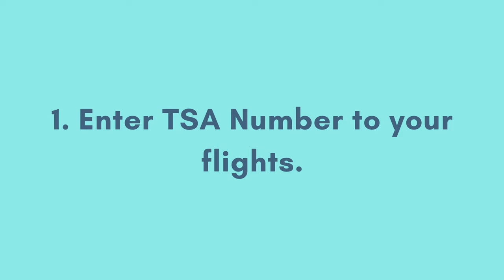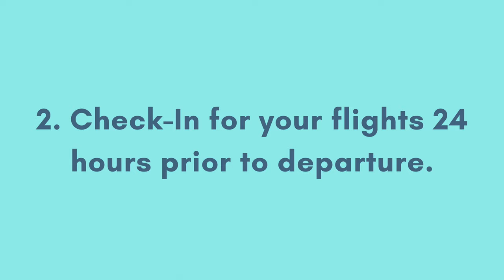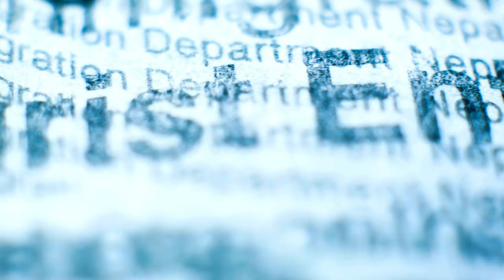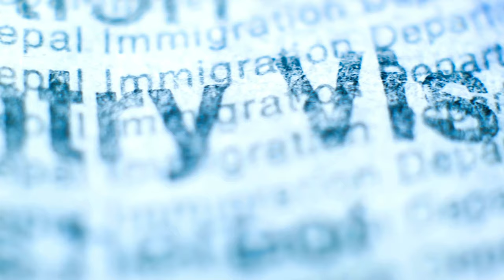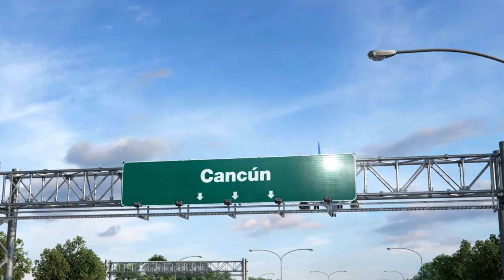Here’s what you need to know before you stay at your FIRST all-inclusive resort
Are you excited about taking your very first all-inclusive vacation to Mexico or the Caribbean? In this video, I’ll walk you through everything you need to know to ensure a smooth travel experience! From preparing for your travel day to navigating the airport, I cover it all.

***TRAVEL ESSENTIALS***
TSA Clear Pouches, Set of 3
Flat Toiletry Bottles, Set of 17
Airless Pump Toiletry Bottles
Flat Jewelry Travel Case
Packing Cubes, Set of 8
Hat Clip for Bag
Underseat Pro Backpack - Personal Item
Tech Organizer
Travel Shoe Bags
Travel Laundry Bag
Pop Up Laundry Hamper
Travel Blanket
Neck Pillow
Airplane Seat Back Organizer
Luggage Scale
Portable Door Lock
TSA Luggage Locks
Water Shoes - Adults
Water Shoes - Kids
Power Adapter with USB Ports
BEST Pool Floats
Adult Snorkel Gear
KId’s Snorkel Gear - 2 Pack
Full Face Snorkel Mask
Anti-Fog Spray for Googles
Snorkel Fins